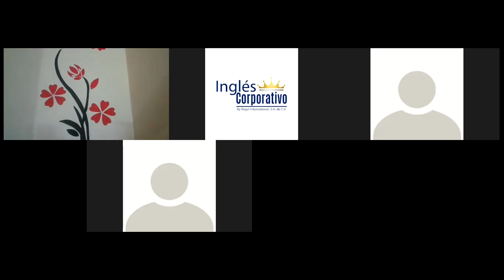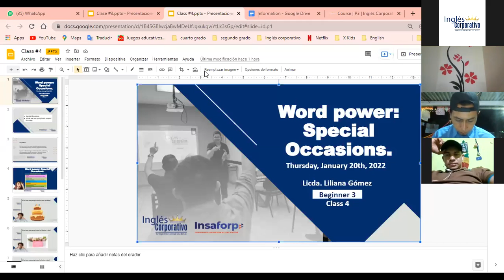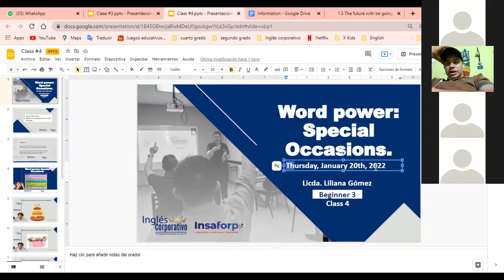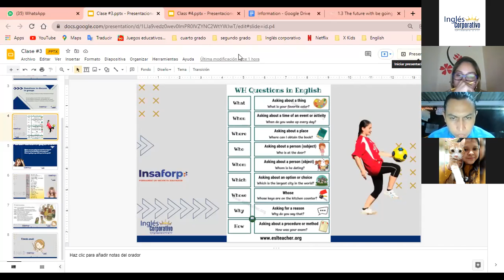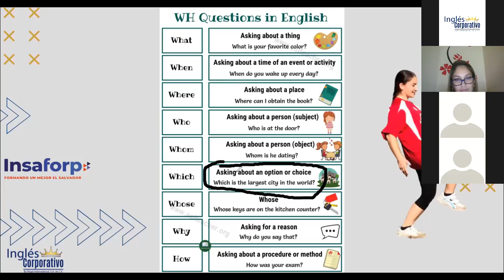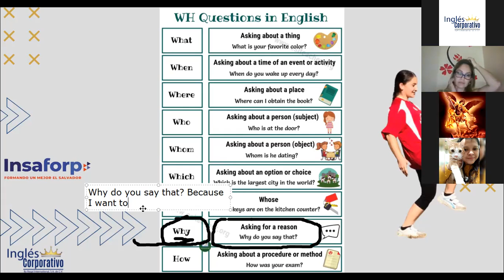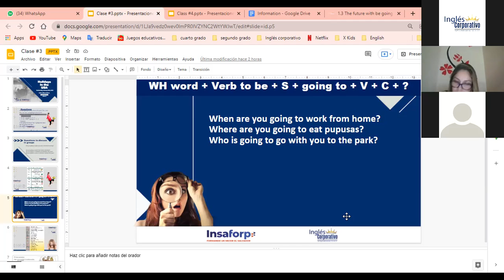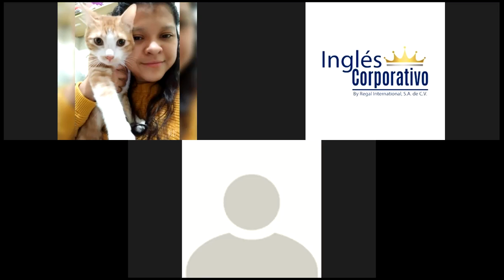Ingles Corporativo- Wh Questions with be going to (Class #4) 9PM